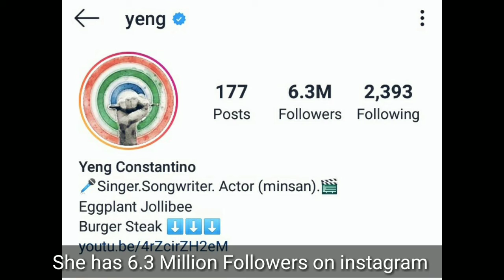Josephine Eusebio Constantino | Biography | Hobbies | Net worth | Birthplace | Interesting facts